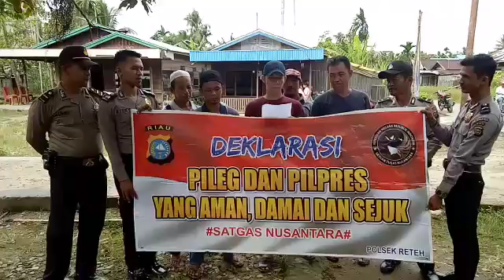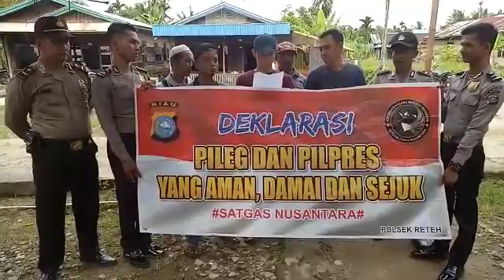Deklarasi Pemilu Damai 2019 oleh Masyarakat Kel Pulau Kijang Kec Reteh